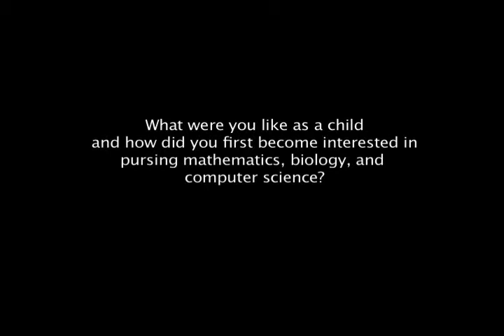Nina Fefferman: Growth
Rutgers Office for the Promotion of Women in Science, Engineering, and Mathematics presents Professor Nina Fefferman.

This is Part Two of a three part interview